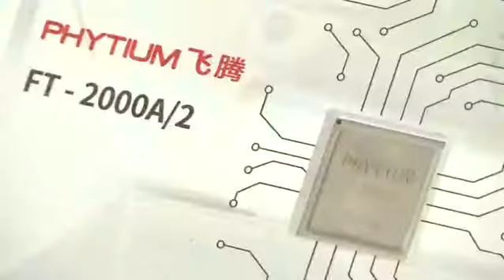【沿着高速看中国（广东）】广东：路通财通 汕湛高速助力发展提速